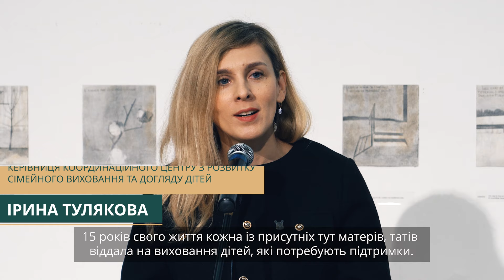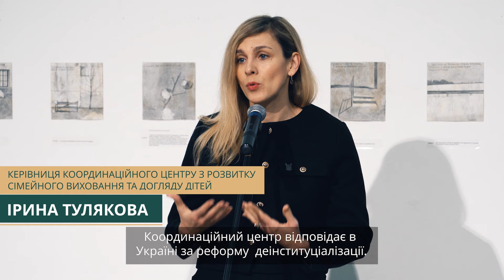Родинам з сімейними формами виховання вручили сертифікати на 50 тисяч гривень